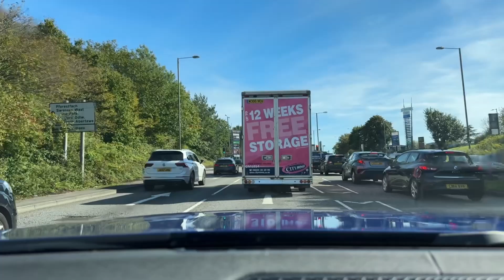Gorseinon to Cwrt Sart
Filmed on the 16th September 2024